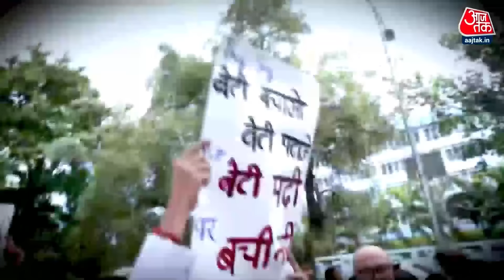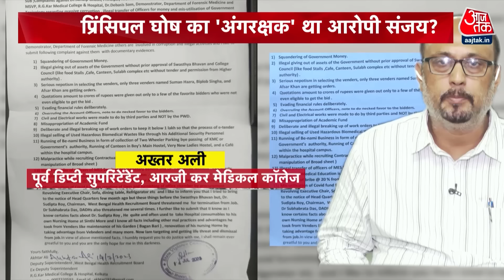Kolkata Rape-Murder Case: क्या CBI अब Sandip-Sanjay के रिश्ते भी खोलेगी? | Kolkata Police | Aaj Tak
कोलकाता पुलिस पर भरोसा नहीं है तभी तो CISF को जिम्मा आर जी कर मेडिकल कॉलेज की सुरक्षा का सौंपना प़ड़ा है. क्या CBI अब Sandip-Sanjay के रिश्ते भी खोलेगी?